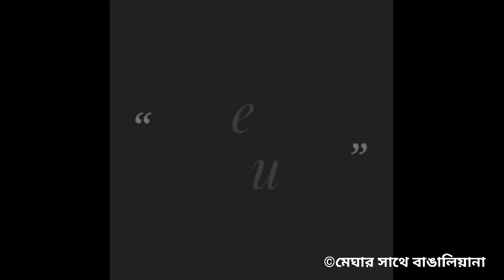ছানা এবং চিনি দিয়ে একদম নতুন স্বাদের সন্দেশ তৈরী করুন বিজয়া এবং লক্ষ্মীপুজা উপলক্ষে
Chhanar sandesh

Ingredients
Paneer 200gms
Sugar exactly half of the paneer (in quantity)
For caramel extra 2 tbsp sugar